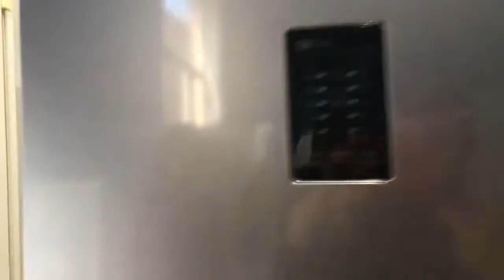Холодильник SAMSUNG RB29FERNCSA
Видео обзор внешнего вида холодильника SAMSUNG RB29FERNCSA
Двухкамерный холодильник бу SAMSUNG RB29FERNCSA имеет габариты 59.50х64.70х178 см. Общий объем 286 л, объем холодильной камеры 188 л, объем морозильной камеры 98 л. Двухкомпрессорный, управление электромеханическое, мощность замораживания: 12 кг/сутки, No Ftost.